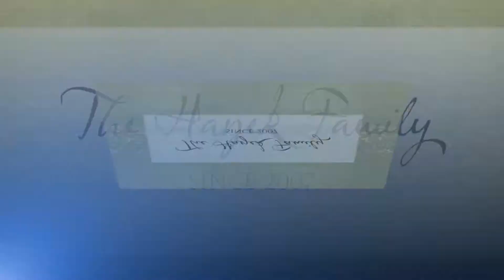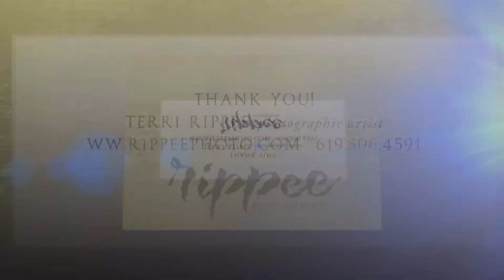Terri Reppii Photography, Forever Clients